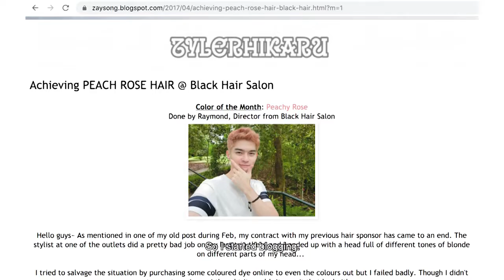I Can Be An Influencer 2019 - Behind the scenes - Tyler Hikaru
Tyler Hikaru shares a heartbreaking story of abuse and bullying. This ‘I Can Be An Influencer’ contestant is a ton of inspiration. Watch as he shares his amazing story.

Catch our amazing contestants LIVE on Facebook on Sunday, 10 Nov 2 pm!